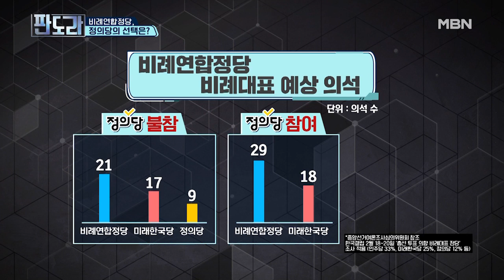정봉주 前 의원의 따끔한 총질 “비례연합정당은 꼼수 정당!”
민주당의 비례연합정당 합류에도 ‘꼼수 정당’으로 규정!
민주당과 대결도 불사하겠다는 열린민주당?